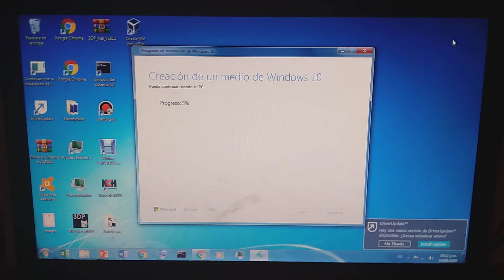Let's Installin' to Windows 10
Almost Installing! Let's Using Windows 10!

But Windows 7 Is End Of Support!

Windows 10 End Of Support Coming Soon in 2025